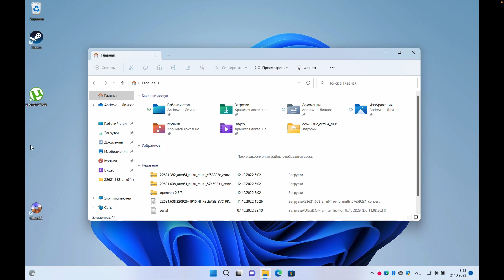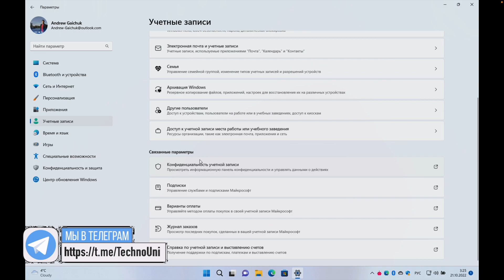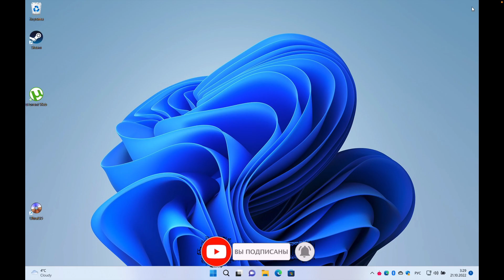Windows 11 22H2 Moment 1УЛУЧШАЕТСЯ! Build 22621.754 Release Preview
Вышло обновление Moment 1  для Windows 11
Вкладки в проводнике улучшение интерфейса и многое другое
Windows 11 22H2 Build 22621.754 (Moment 1) вышло в Release Preview